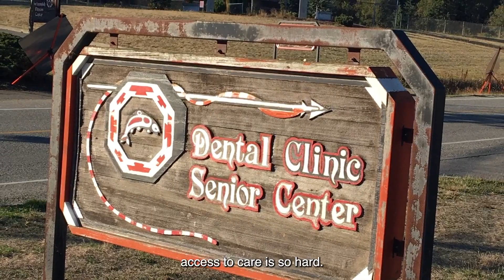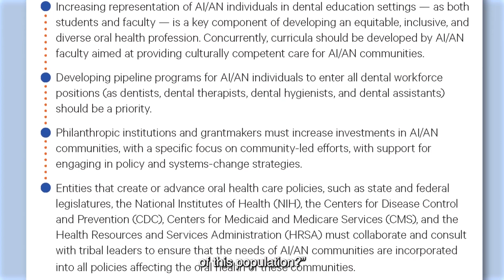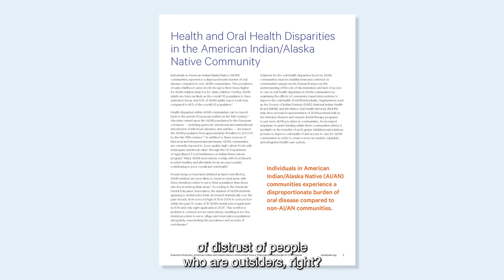White Paper Reveals Striking Data on Health Disparities in American Indian and Alaska Native ...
White Paper Reveals Striking Data on Health Disparities in American Indian and Alaska Native Communities

The white paper, “American Indian and Alaska Native Communities Face a ‘Disproportionate Burden of Oral Disease’: Reversing Inequities Involves Challenges and Opportunities,” includes striking new data from CareQuest Institute’s State of Oral Health Equity in America survey and offers strategic recommendations on how to address disparities and inequities facing AI/AN communities.